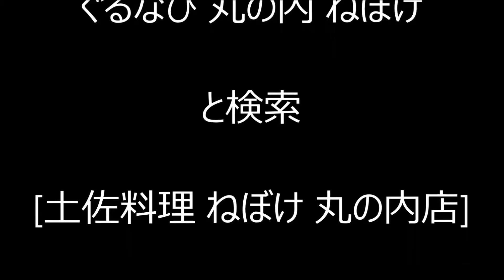幹事 ぐるなび 東京丸の内